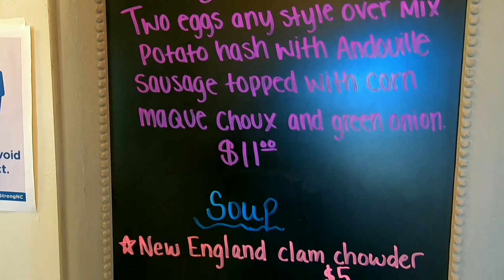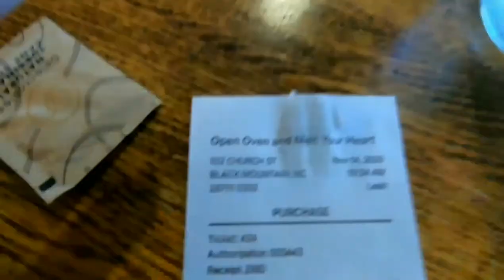Open Oven Brunch & Bakery - Black Mountain NC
This was our first visit to Open Oven! We found this while googling restaurants of Black mountain. There was curbside parking, as well as parking in a church parking lot across the street. Indoor and outdoor seating as well as a pickup area are all available. They offered a fresh and exciting menu with combinations I had never experienced. A friendly staff that was attentive to our needs. We were so happy to find out this was a relatively new restaurant and it just experienced a one year anniversary. Open Oven will definitely be on our list of restaurants to revisit! The only downfall is (if you listen to me talking to people in the parking lot) the name is hard to remember for some reason

Go Pro Hero 7 Black